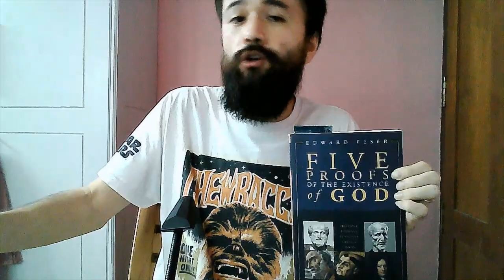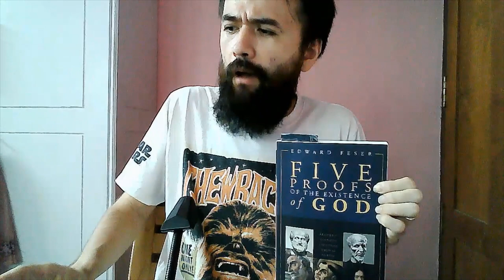Five Proofs of the Existence of God by Edward Feser 2 Neo Platonism and Plotinus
In response to patron's request, today we continue a five-part video series over Edward Feser's excellent book Five Proofs of God's Existence, moving on to the Neo-Platonist proof associated with Plotinus. If created objects are wholes composed of parts, God must be the One which has no parts and therefore allows all other composites to exist.
This is a part of the School of Forbidden Texts; you can join us there for as little as two dollars per month: